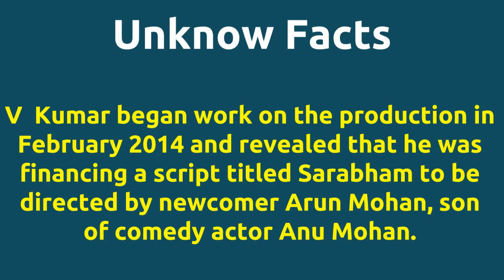Sarabham |2014 movie |IMDB Rating |Review | Complete report | Story | Cast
Movie Title --- Sarabham Director Arun Mohan directs actor Naveen Chandra for 1st time . Cast -- Salony Luthra as Shruti Chandrasekar amp Sanjana Chandrasekar Sam Anton Shankar Narayanan Thilak Movie Details -- Directed by - Arun Mohan Music by - Britto Michael Produced by - C.V.Kumar Release Date - 01-AUG-14 Running Time - 137 mins Story -- A mix of murder kidnapping and assumed identities. Director Arun Mohan directs actor Naveen Chandra for 1st time . Director Arun Mohan and music director Britto Michael joins for 1st time . IMDB Rating -- 7